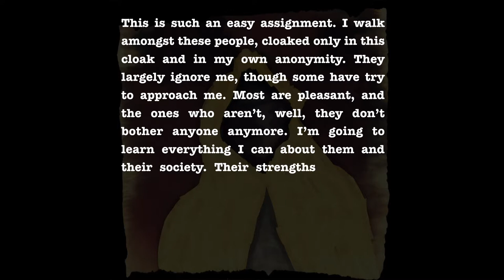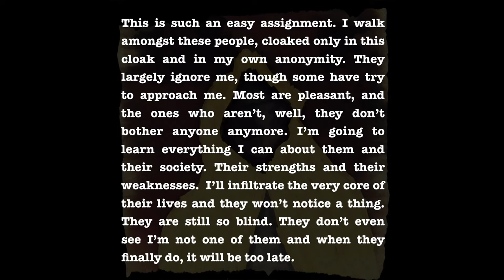FCTS Universe Flash Fiction - The Unknown (Audio Experience)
The Unknown is a flash fiction written by Fábio Cardoso, illustrated by Tiago Serôdio
New stories every week at Tiago's Instagram (@poracasosoueu) and read the compilation at wattpad (link below)